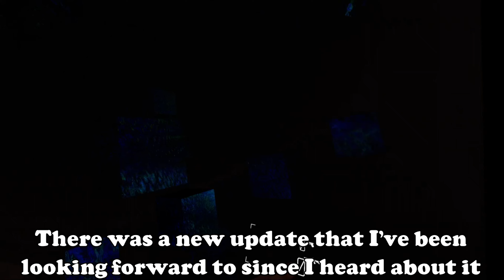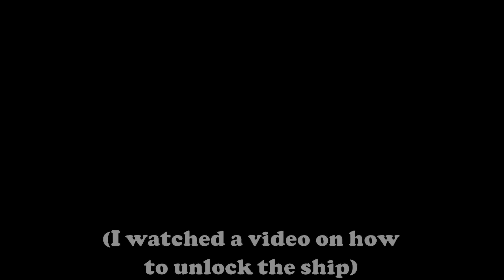BONEWORKS Hovercraft Adventures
This is the description, where I describe the video and post links you don't care about.

This is the new update with a special bonus clip :)

Congratulations you clicked the show more tab, here are my links and description words

They added the Hover Junkers machine to a physics game WHAT COULD GO WRONG?

Next video should be out in 1-2 weeks

I hope you all enjoy(ed) the video :)